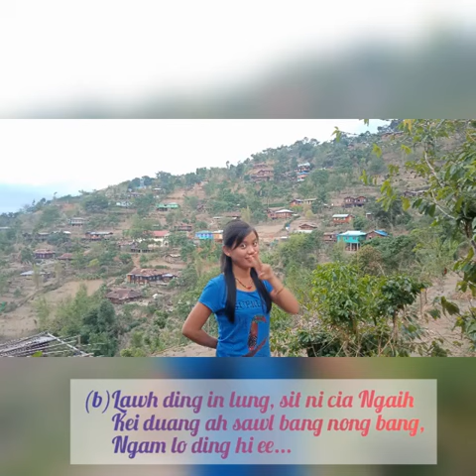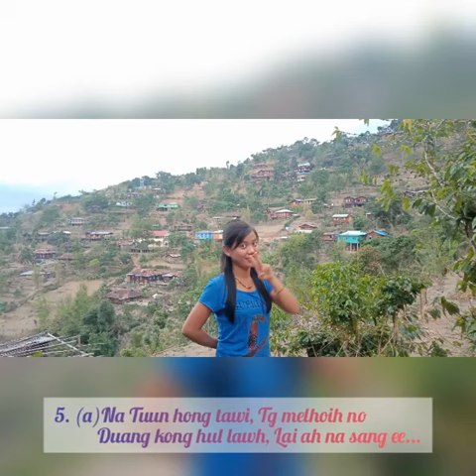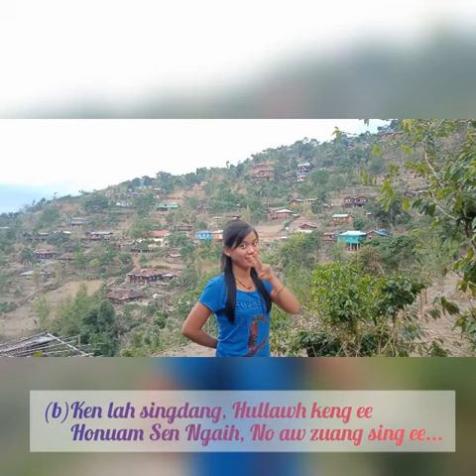Zawl La Ngum Ngek 💑hawng aa zola sak ki sin" 😁Cver by 🙋Hau Man